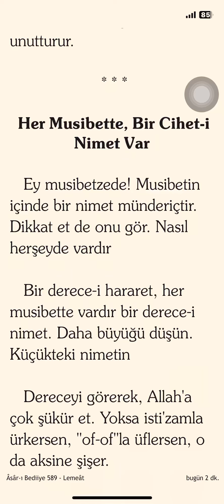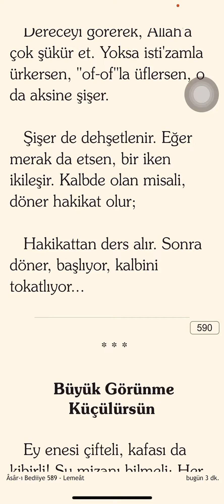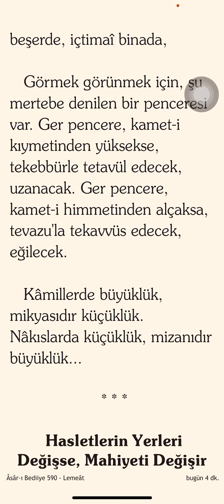Büyük Görünme, Küçülürsün